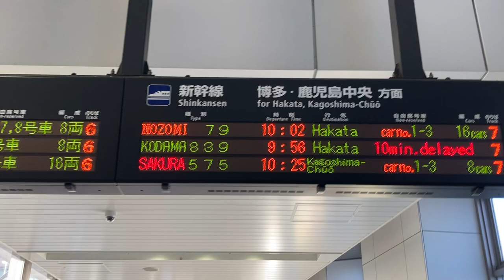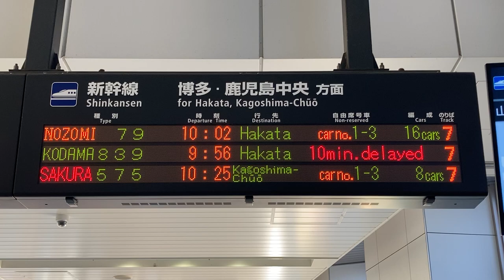【遅れあり】山陽新幹線 徳山駅 改札口 発車標(LED電光掲示板)